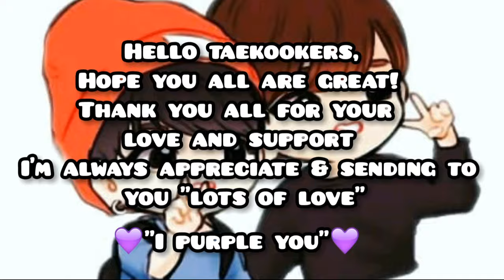Jungkook Attracts Taehyung More Than This GirL~Taekook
Tae is crazy about his kookie ~ taekook (focus on V) ♡♥

About this video:
- video analyzed by me.
-I'll share the cute & beautiful moments of vkook from 'beautiful' MV.

• If you like the video, so~💜